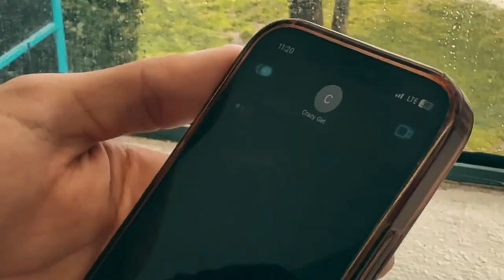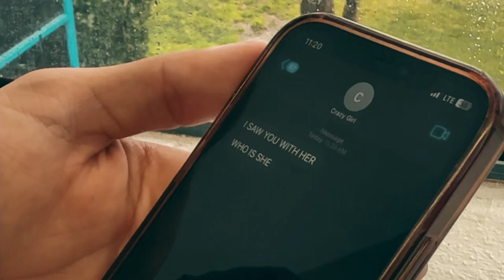The Viperess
Damian Rosales, Diego Orozco, Diego Martinez, Samantha Olmedo, Jessica Gutman, Christian Vasquez, Andrea Mendez, Gilliane Macababbad, Myra Cerda-Gonzalez,